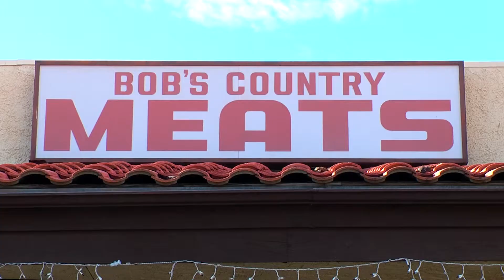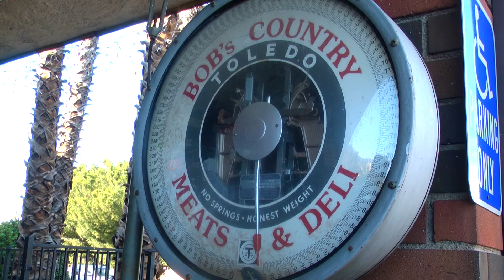Bob’s Country Meats Gearing Up For Another Busy Holiday Season - KHTS Features - Santa Clarita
After touring seven different SCV neighborhoods on Wednesday as part of the 2016 KHTS Holiday Lights Tour, the KHTS Features team has named the top three best decorated houses in the valley, and is releasing tour information so residents know where to go this holiday season.